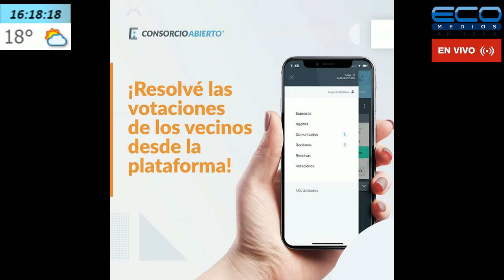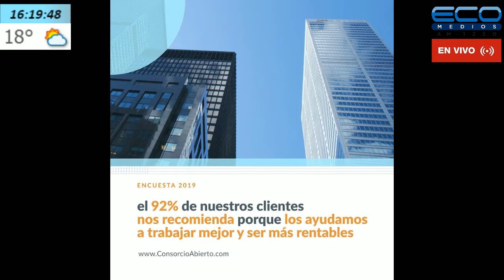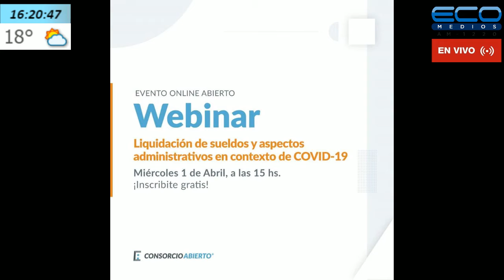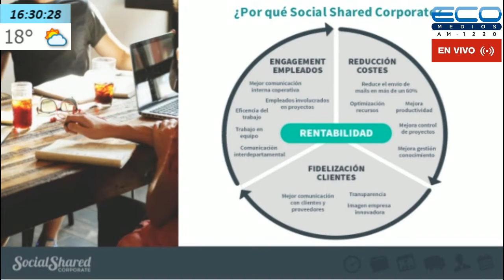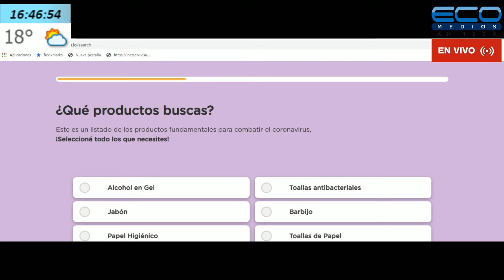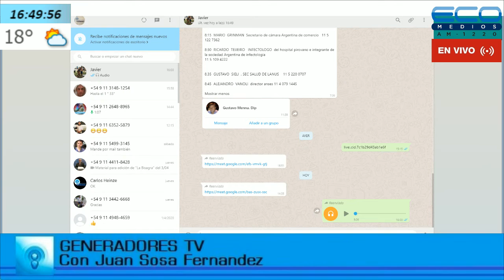GENERADORES TV con Juan Sosa Fernandez 7-4-2020